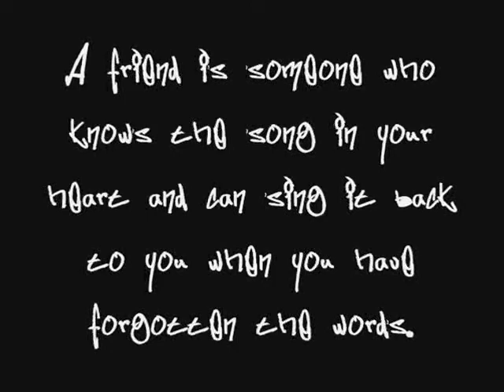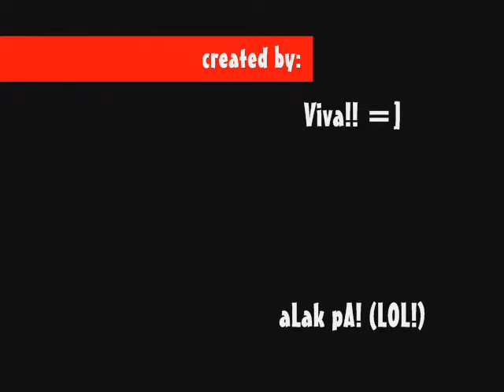You've got a Brad/Sis (An Omega Upsilon Tribute)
cHeck yEh pA!